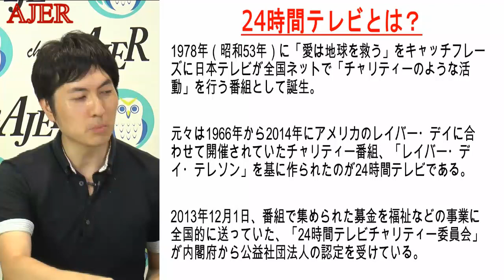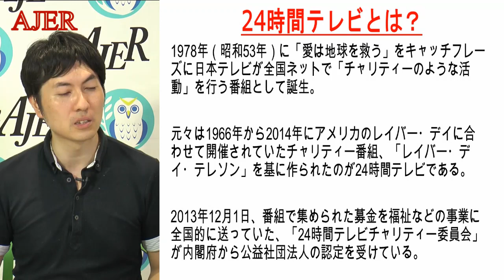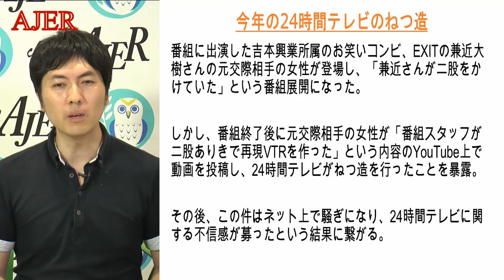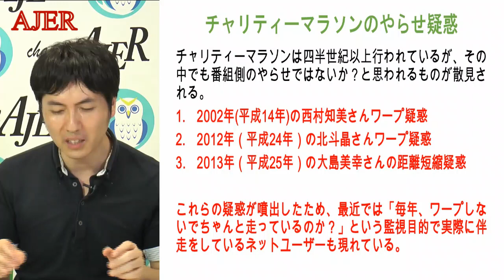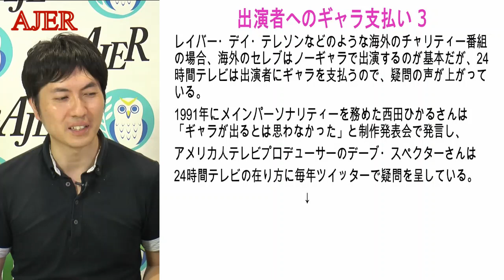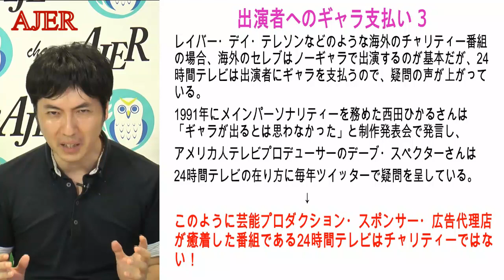『24時間テレビはチャリティーではない(前半)』長谷川顕一 AJER2019.9.26(3)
ーシリーズ　「長谷川顕一の free-and-obligation（自由と義務）」ー

第13回『24時間テレビはチャリティーではない』
長谷川　顕一氏
前半